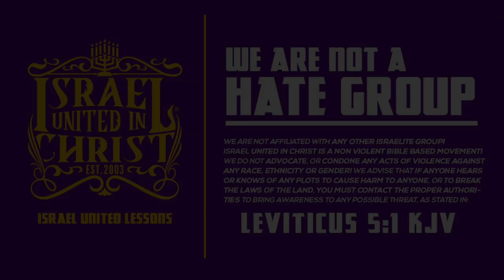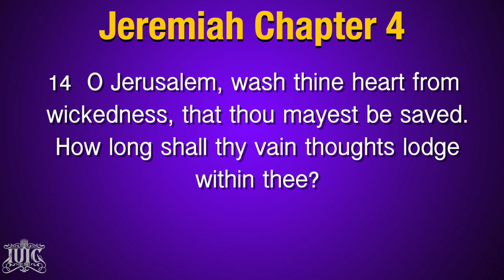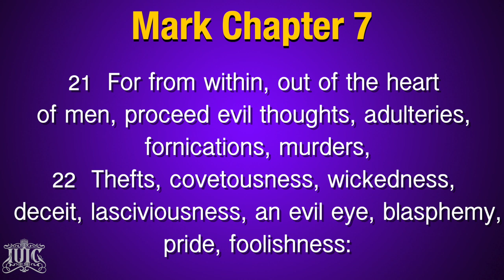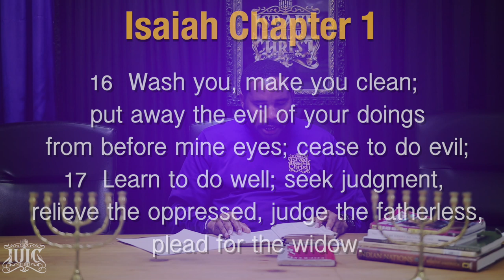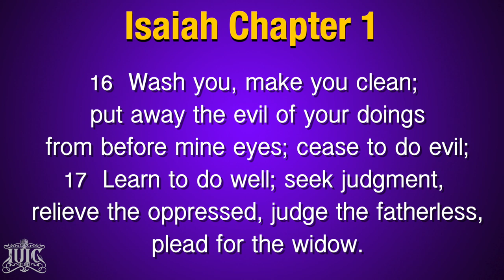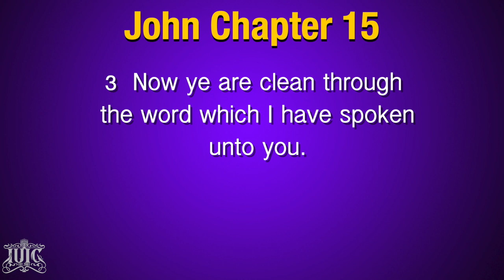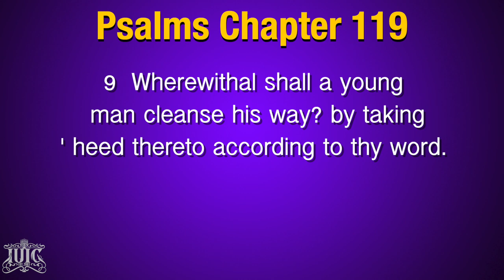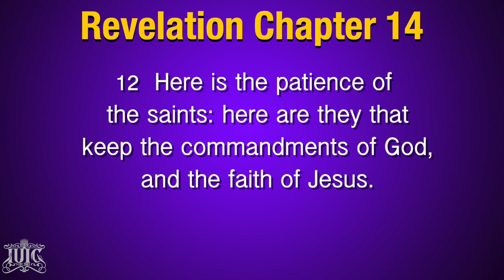IUIC | 15 Minutes with the Captains | The True Understanding Of Water Baptism (ASL)